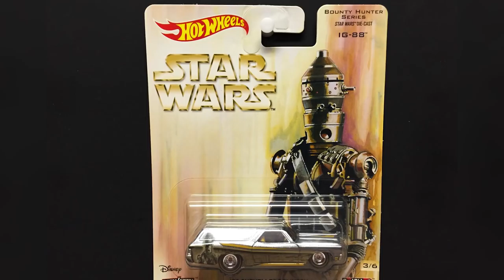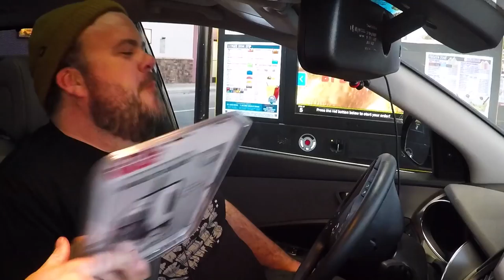Black Series Rebels: Breakfast Vacation pt. 1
INTRODUCING pt. 1 of our EPIC road trip up to Lucasfilm to take Matt Martin from the Lucasfilm story group to BREAKFAST!

Some rules:

1. If you see a place that sells Star Wars toys, you have to pull over and go on a toy hunt.

2. You have to buy something to matter WHAT you find.

3. Snacks.

TO HELP OUR COMMUNITY AVOID SPOILERS. COMMENTS HAVE BEEN TURNED OFF!

The opinions expressed in this video are those of hosts and or guests alone.  Any reference to copyrighted materials is for the purpose of commentary and criticism only. We were not paid in anyway by Denny's, Lucasfilm or The Walt Disney Company.

Special Thanks: Brian Wong, Our boy BOX, Ronald Hill, Matt Martin, Amanda Jean, and Scott Moody at Denny's.

NEWS -

We breakdown tons of promo material released this past week, plus the Han Solo premiere and rumors of an Obi Wan movie! Let's catch Steve up on everything that he missed.

19: 20 - STOP ONE: Camarillo, CA - Target/Walmart

24:20 - STOP TWO: Santa Barbara - Game Stop

27:25 - STOP THREE: Santa Maria - Walmart

IG88StationWagon and tag @blkseriesrebels

31:50 - STOP FOUR: Gilroy - Walmart/Target/Sonic

All Tech work done by: Brian Wong and Chris Peoples

Edited by: Ronald Hill

Black Series Rebels is presented by: Barely Sober Media

The opinions expressed in this video are those of hosts and or guests alone.  Any reference to copyrighted materials is for the purpose of commentary and criticism only.